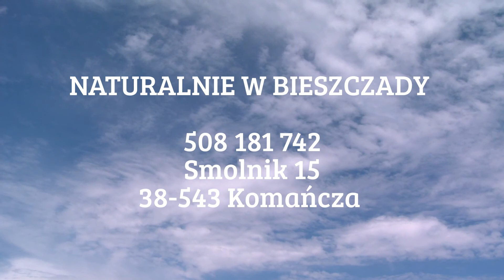Naturalnie w Bieszczady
Zapraszamy do naszych domków w Smolniku nad Osławą.
Bieszczady wiosną są piękne. Tu naprawdę wypoczniesz.
Kontakt; Dorota Fudała  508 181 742